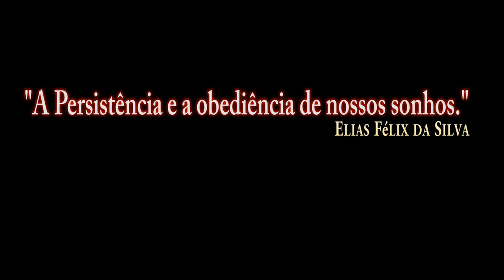DCS:S-3B Tank_Air-to-air refueling Test without Comment/PT-BR_VÍDEO 1237